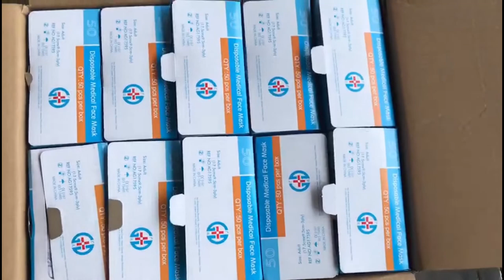5,000,000 medica face masks export to France